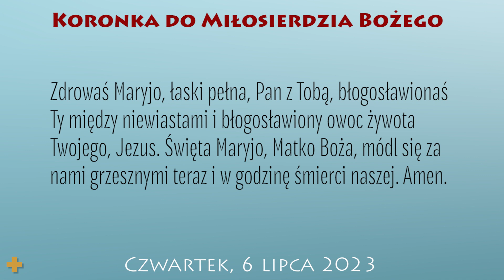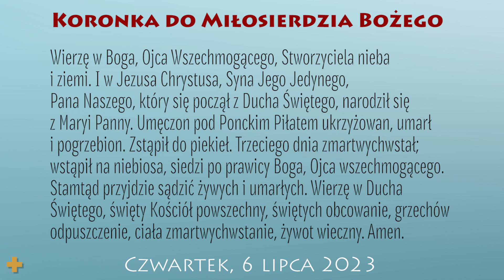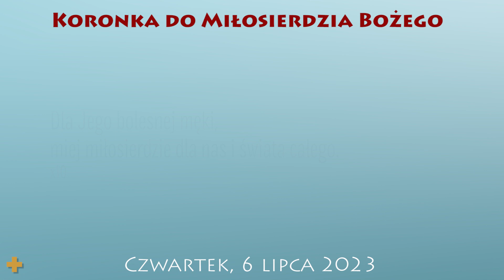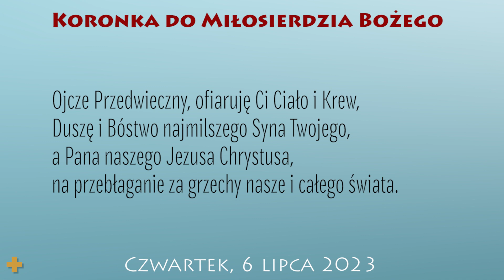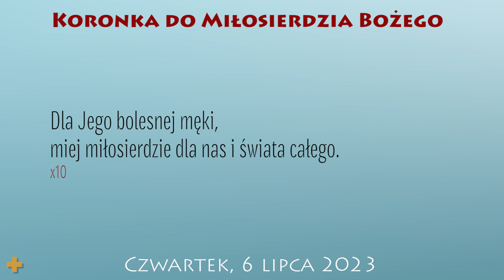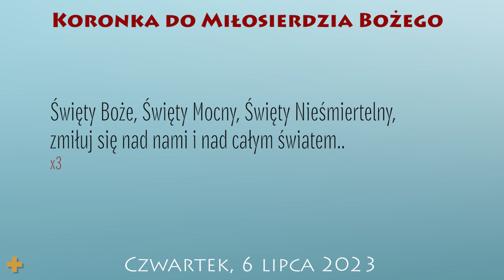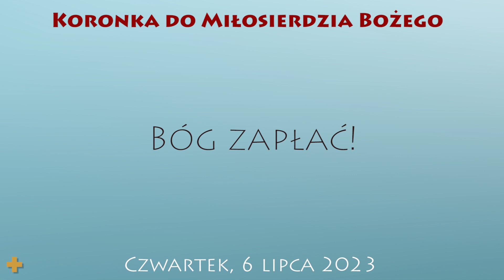Koronka do Miłosierdzia Bożego | 6 lipca 2023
6 lipca 2023
XIII tydzień okresu zwykłego
Czwartek